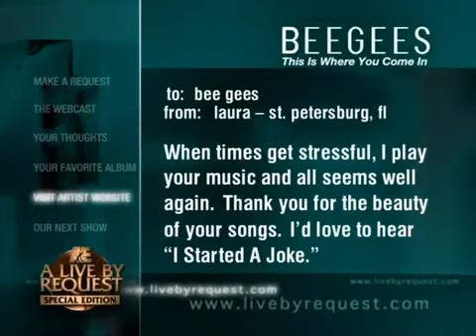Bee Gees : To love somebody.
A certain kind of light
That never shone on me
I want my life to be lived with you
Lived with you
Ther's a way everybody say
To do each and every little thing
But what does it bring
If I ain't got you, ain't got you?
You don't know what it's like, baby

I see your face again
I know my frame of mind
You ain't got to be so blind
I'm a man, can't you see
What I am
I live and breathe for you
But what good does it do
If I ain't got you, ain't got?